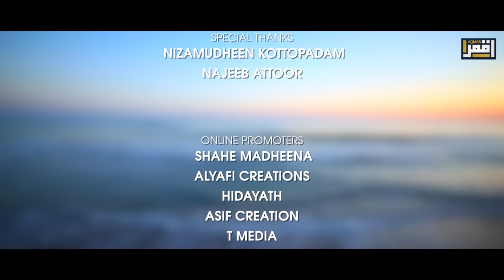KANNEER PAADAM KOYYUM NERAM | FT. FIRDHOUS KALIYAROD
VOCAL : FIRDHOUS KALIYAROD
PRODUCER : NEJEEB PATTAT
DESIGN : SHAFI KAIPAMANGALAM (SHADEZ DESIGN STUDIO)
MIXING & MASTERING : ADHAM SHAJEEH
STUDIO : YARON MOONNAKKAL
VUSUAL: ASHIF AMARAYIL
EDITING : MUFAZIL PANAKKAD
SPECIAL THANKS : NIZAMUDHEEN KOTTOPADAM , NAJEEB ATTOOR
ONLINE PROMOTERS : SHAHE MADHEENA , ALYAFI CREATIONS ,HIDAYATH , T MEDIA

ഏറ്റവും പുതിയ  മദ്ഹ് ആൽബങ്ങളും, മദ്ഹ് ഗാനങ്ങളും ഇനി നിങ്ങളുടെ വിരൽ തുമ്പിൽ